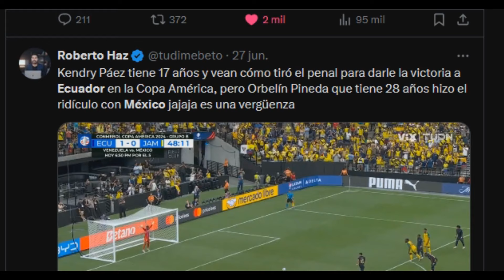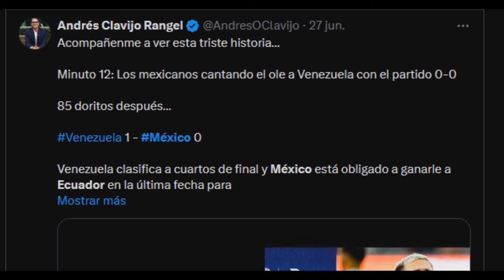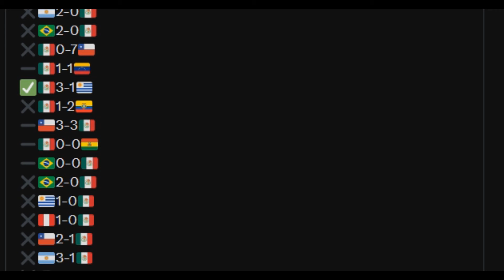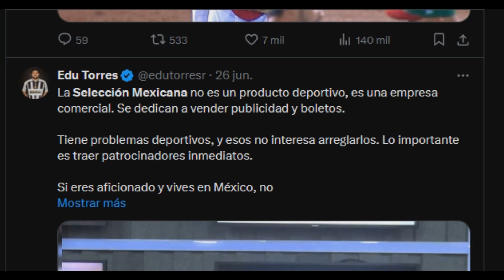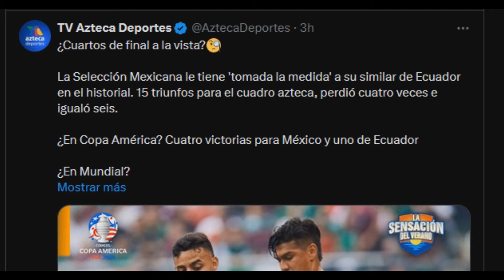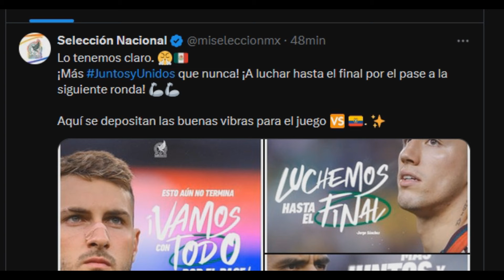México DEBE perder Vs Ecuador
El desarrollo del futbol mexicano esta en malas manos, el equipo no se mira bien, y si le ganas a Ecuador, nada va a cambiar, se necesita un golpe duro en el orgullo para que de una vez, por todas, pero ahora si por todas, cambie la cosa.